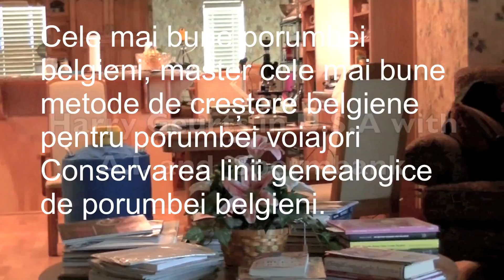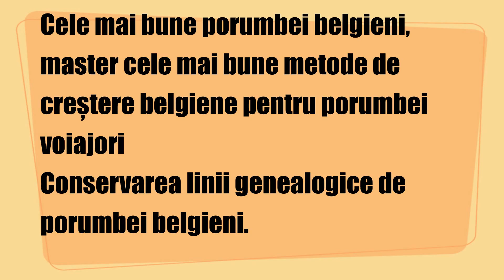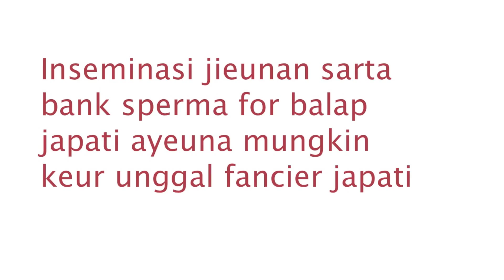Cele mai bune porumbei belgieni, master cele mai bune metode de creștere belgiene pentru porumbei vo